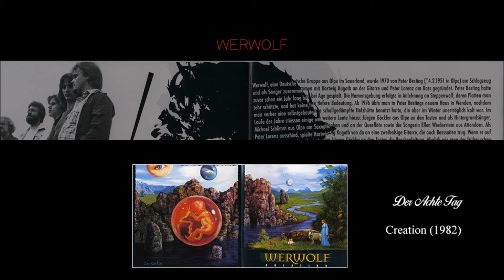Werwolf - Der Achte Tag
Artist : Werwolf
Song Title : Der Achte Tag
Album : Creation (1982)

Germany; Melodic/Symphonic Rock